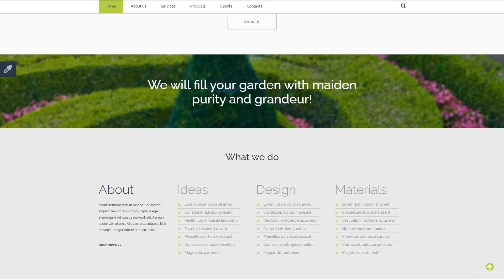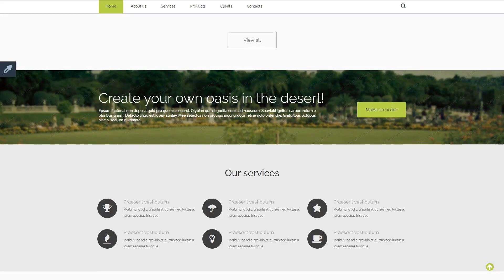Exterior Design Responsive Website Template by WT - 55054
This one comes with Responsive, Sliced PSD, Dropdown Menu, Google map, HTML 5, JQuery, HTML plus JS, Parallax

Responsive design ensures that the internet page changes its size and shape to fit any type of display screen, from the tiniest mobile phone handsets to the largest Personalized computer screens. For every single gadget, page components get bigger or greatly reduce to look perfect.
Smartphones drive 80% of worldwide online usage. It's important to design your business site responsive if you don't wish to lose your potential customers.
Find latest Responsive website design templates here
Parallax certainly is the famous website design effect, which enables the background and also forefront layers shift at different speeds.
Parallax allow your potential customers relate with your website and make a better customer experience. It allows you you to be noticeable among your opponents.
Find newest Parallax website design templates here